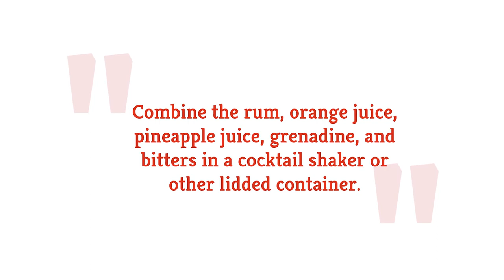Sweet Rum Punch Recipe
If you're looking for a go-to cocktail just in time for summer, this sweet rum punch will definitely suffice. It's refreshing, fruity, and sweet, with just the perfect balance of booziness from the rum.